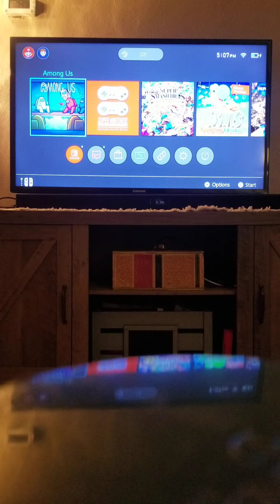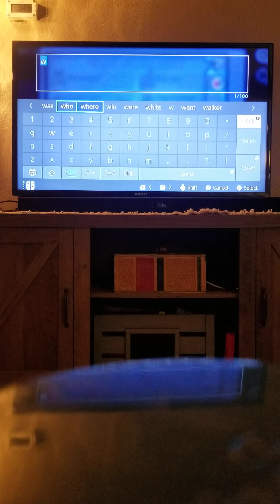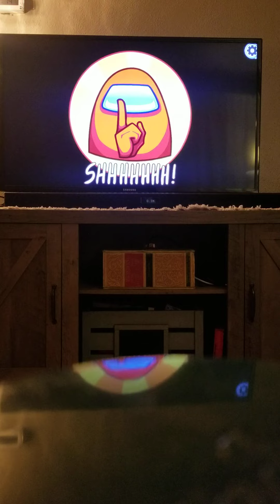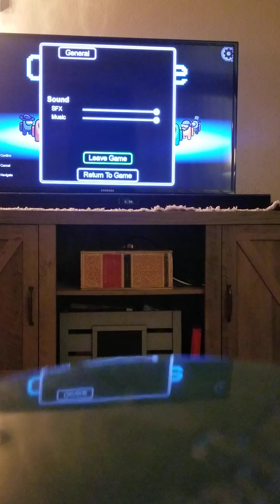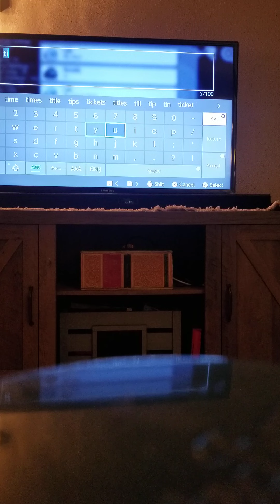among us 7th video next time I will be imp